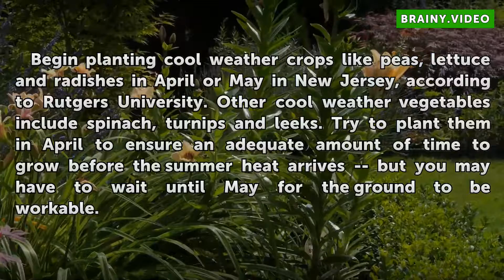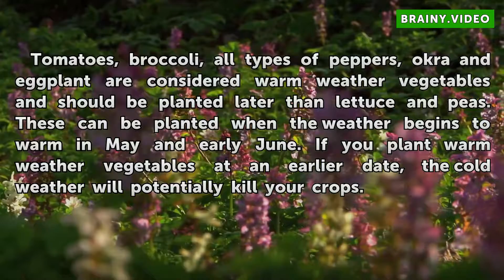When to Plant Vegetables in New Jersey?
When to Plant Vegetables in New Jersey?. Determining when to plant vegetables depends on which ones you are planning to put in your New Jersey garden. Some vegetables thrive in cooler weather while others won't grow until the warmer summer days have arrived.

Table of contents When to Plant Vegetables in New Jersey?
Cool Weather 00:32
Warm Weather 00:59
Considerations 01:24